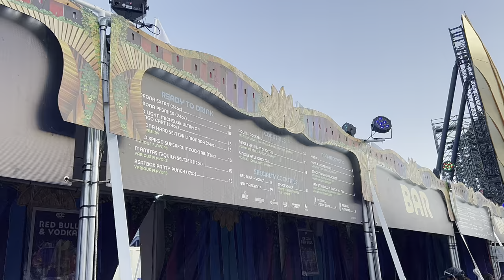Electric Daisy Carnival Las Vegas (EDC) day one (unofficial after movie 4K)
Electric Daisy Carnival Las Vegas day one (unofficial after movie 4K) EDC